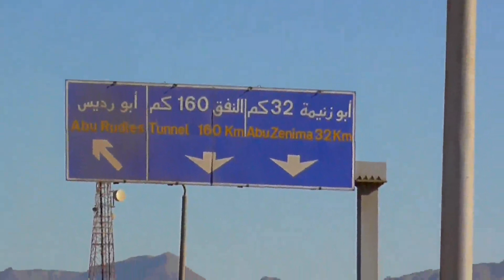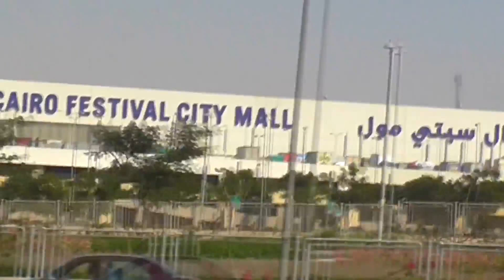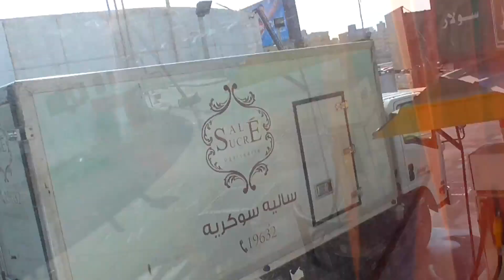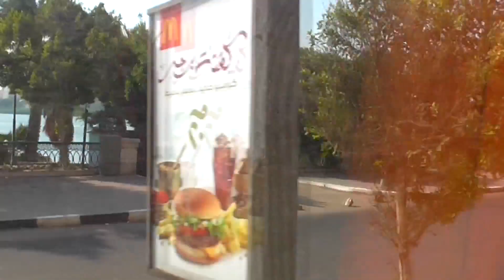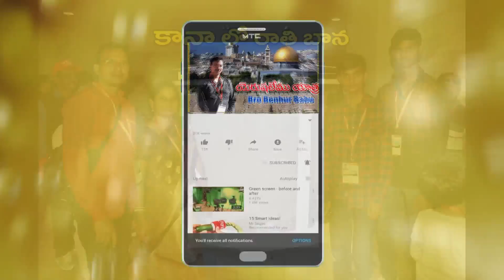మారా/Israel tour & travel Telugu/Holyland tour Telugu/Jerusalem tour in telugu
యేసు క్రీస్తు ప్రభువు నందు ప్రియ సహోదరీ సహోదరులకు వందనములు. నా పేరు బెన్ హర్ బాబు. ఇంతకు ముందు చాలా మంది యెరూషలేము వెళ్ళివచ్చారు. కొంతమంది అక్కడి వీడియోలను మనకు చూపించారు. ఇప్పుడు నేను మీకు ఇంతకుముందు ఎవ్వరూ చూపించని విధంగా హోలిలాండ్ టూర్ వీడియోలను చూపించ బోతున్నాను. అక్కడి వాతావరణం, అక్కడి విశేషాలు,వారి ఆహార పదార్థాల వివరాలు, అక్కడి భవనాలు,కొండలు,సముద్రాలు,హోటల్,షాప్ లు,మరెన్నో విషయ విశేషాలను అన్ని వివరాలను పరిశుద్ద గ్రంథమైన బైబిల్ లో ఉన్నవాటిని, ఆ యా స్థలాలను,వాటి ప్రాముఖ్యతను మీకు తెలుగు లో చెపుతూ అందిస్తున్నాను.ఇంతేకాక మరెన్నో వీడియోలను మీకు అందిచాలని ప్రయత్ని స్తున్నను.కాబట్టి ఈ విలువైన వీడియోలను తప్పక చూడండి.కనీసం కొంతమందికి అయినా ఈ పరిశుద్ధ ప్రదేశాల వీడియోలను షేర్ చేయండి,యేసు ప్రభువు నిజమైన దేవుడని అందరికీ చాటి చెప్పండి. మీ బెన్ హర్ బాబు.